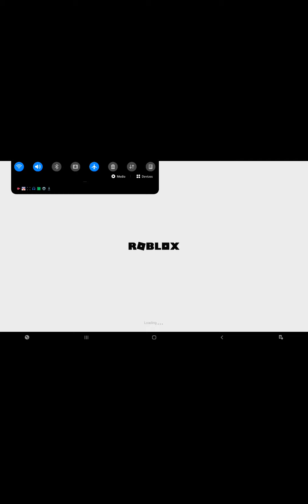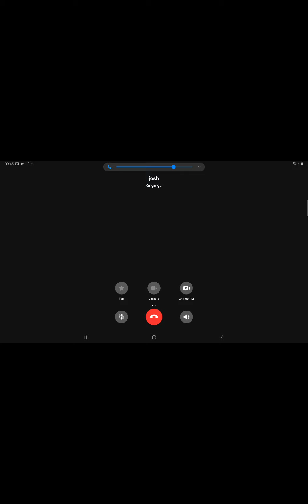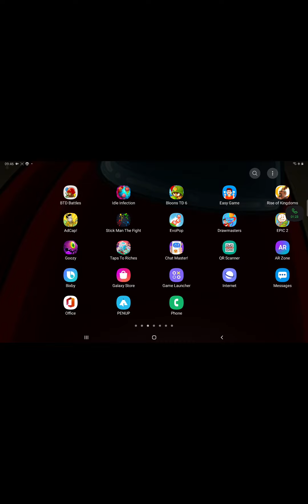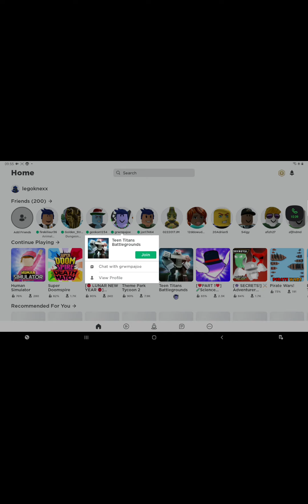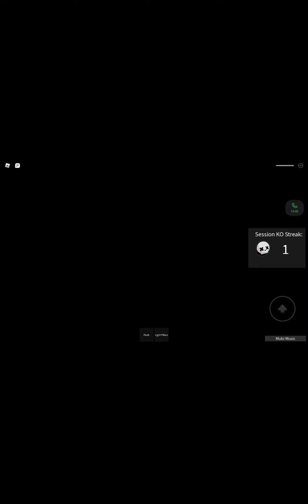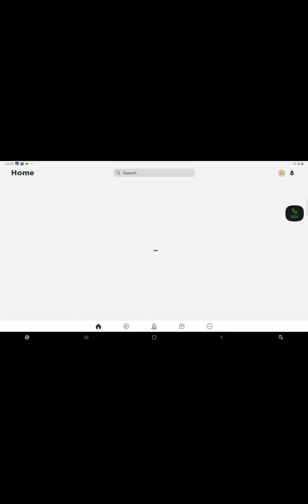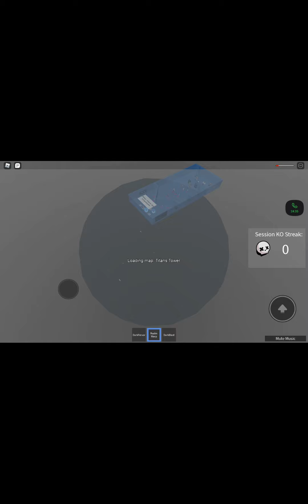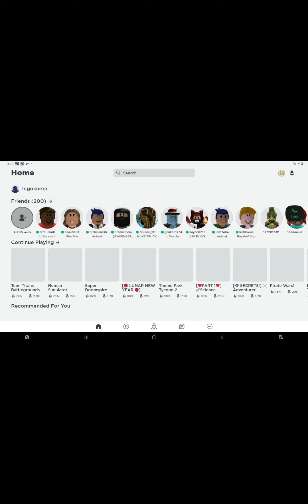4 vids In one day:) joejeejoe